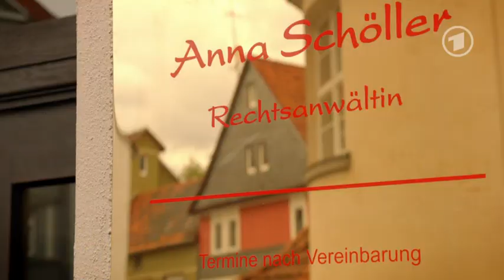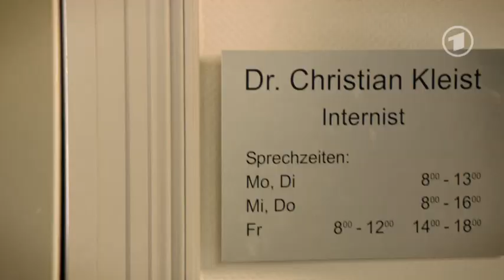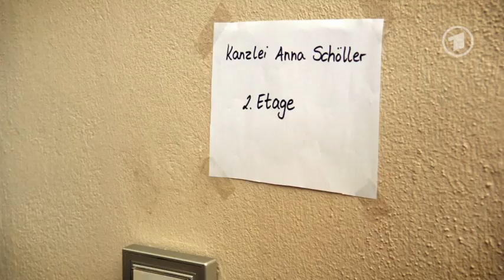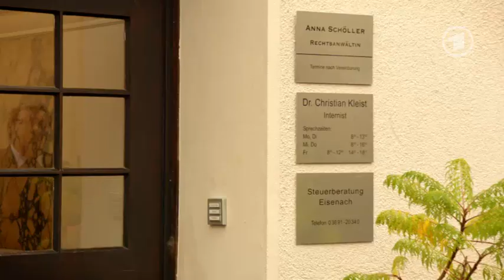Familie Dr. Kleist Folge 56 Schwestern